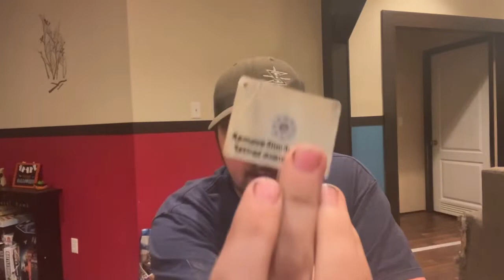My WAZOO EDC/Survival Belt Items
Todays video is on my

WAZOO EDC/Survival Belt Items

Since I am including the WAZOO EDC Belt Bucket at a free giveaway item this week, I figured it would be a good idea to go over my WAZOO EDC/Survival Belt Items that I have in my belt. That way if the winner of the WAZOO Belt Bucket could see how the WAZOO Belt worked and see if they want to buy the Belt after winning the Belt Buckle.